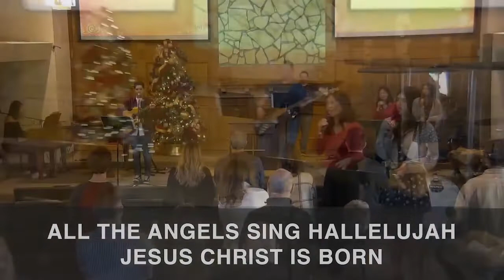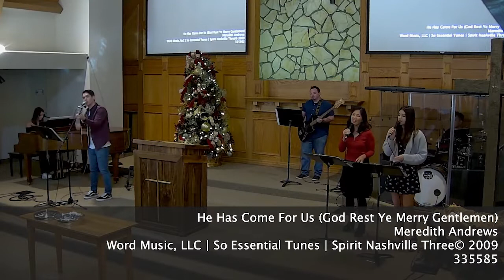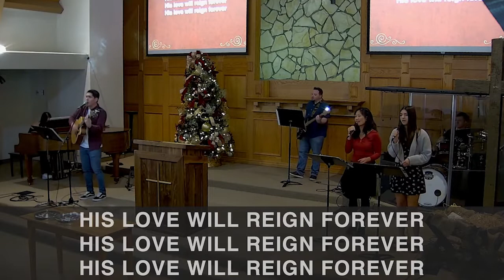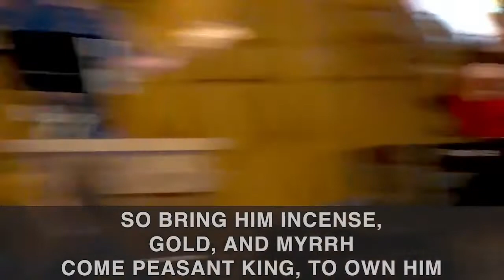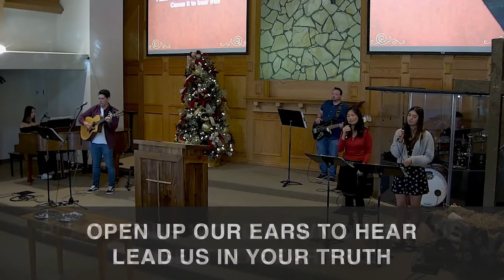Becoming Beloved: The Startling Beauty that Defeats Disunity | 1 Thessalonians 4:9-12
Pastor Mike Sciarra

We are a Christ-centered community intent on proclaiming the Gospel, making disciples, and sacrificially serving Jesus.